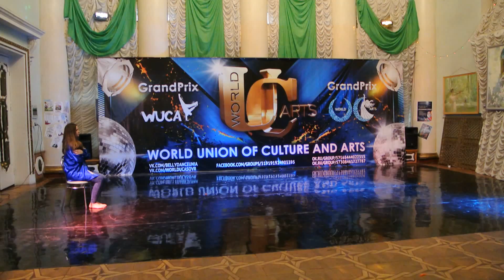Гранд При world UCA 2016 площадка Б DSC 2270